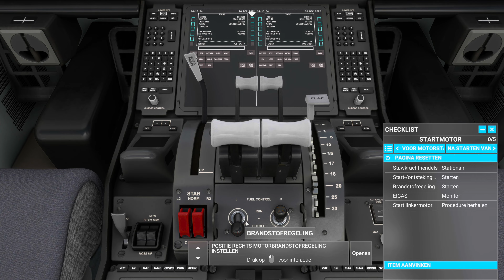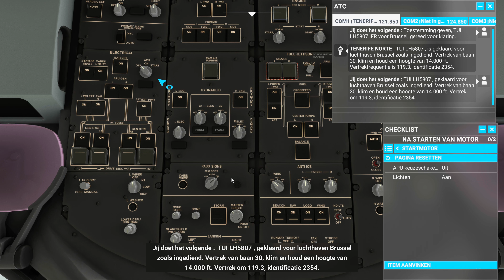4K HIGH GRAPHICS ► Take-off Tenerife ► Microsoft Flight Simulator 2020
Take-off from Tenerife with the Dreamliner of TUI.

I am a Dutch sim pilot and fly with the Airbus A320neo and the Boeing 787 Dreamliner.  I make videos 🎬 with landings and departures from airports all over the world🌍 I'm posting videos made with Flight Simulator 2020, played on the Xbox series X.

Follow this channel for more Flight Simulator videos!